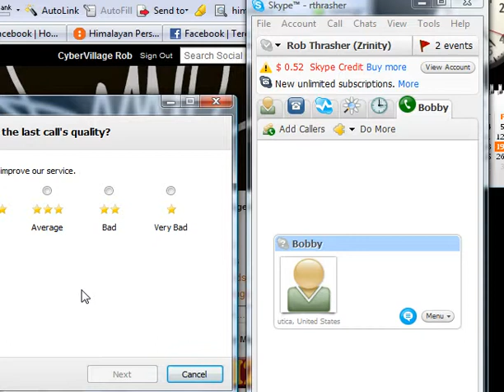Fun with Skype & Camtasia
Pretend interview recording with Bobby, Abby & Jared.

Former CTM2 Rob Thrasher and Holder TS (SCI) Clearance: Robotic AI Developer.
      Listen to Podcasts in Amazon, iTunes or TinyURL.com/Rob-Thrasher-Radio
​      New ​Broadcasts:    / @robthrasher